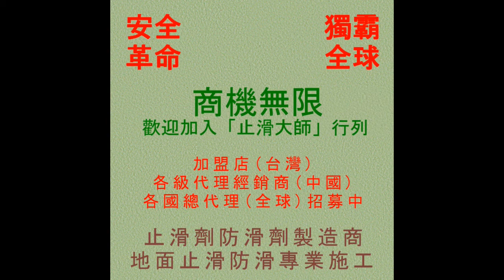688 台北商務飯店浴室仿漢白玉大理石磁磚地面止滑防滑施工工程 PHOTO